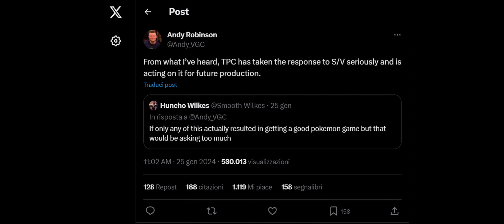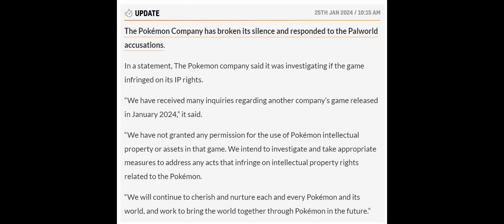Palworld dà lezioni a Pokémon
Aggiornamento 30/01/2024:
- Ho messo in evidenza un commento molto interessante che spiega in dettaglio l'attuale situazione di Pokemon, che è decisamente più complessa di quanto fossi a conoscenza. Grazie a tutti per feedback e considerazioni!

Palworld continua a vendere su numeri impressionanti, e mentre Nintendo affila le armi con i suoi avvocati, il futuro di Pokemon sembra oggi un po' meno cupo. Secondo Videogame Chronicles, Nintendo e The Pokemon Company avrebbero preso molto seriamente le critiche mosse verso Scarlatto e Violetto, ed intendono proporre qualcosa di sensibilmente migliore per il prossimo capitolo della serie. E non serve sottolineare quanto sia importante che Nintendo sia al corrente delle problematiche del franchise, un franchise che nel corso degli anni si è evoluto pochissimo, molto meno di qualunque altra IP controllata dal colosso di Kyoto. Adesso, dopo il successo di Tem Tem, Cassette Beast e Palworld, sembra che qualcosa potrebbe davvero cominciare a smuoversi. Pokemon ha tantissimo potenziale inespresso, ed è giusto che gli sviluppatori si sentano con l'acqua alla gola, che diano il meglio di sé e che ascoltino le critiche dei giocatori, quegli stessi giocatori che oggi desiderano provare variazioni sul tema o esperienze più ricche. Nintendo ha tutte le carte in regola per ovviare alle mancanze che da anni affliggono il franchise di Pokemon, ma deve avere la volontà di reinventarsi e di investire il necessario per ravvivare il brand.

Aiutaci a sopravvivere su YouTube!